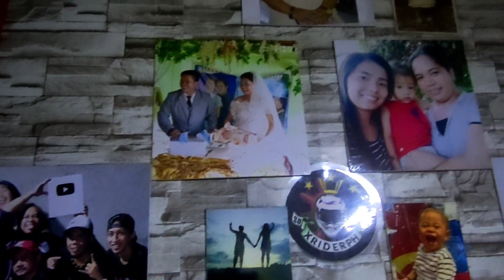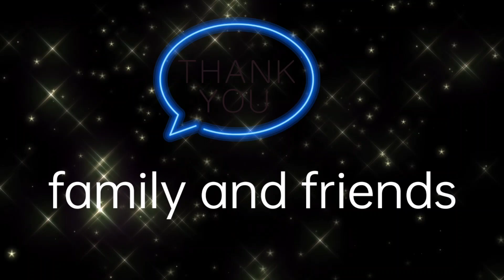Balik Blog na ulit tau!!!alis virus muna!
walang maiiwan!!!lahat pupuntahan natin disenfect muna tau!!!